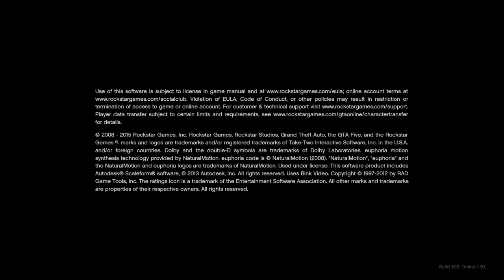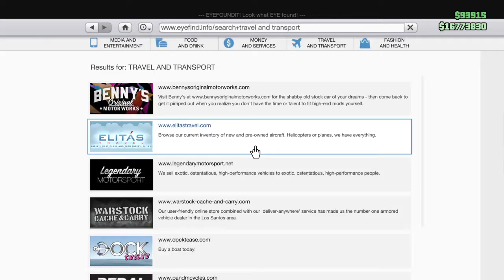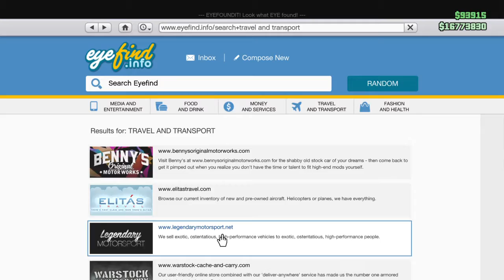Grand Theft Auto V Weird Mask Shop Glitch